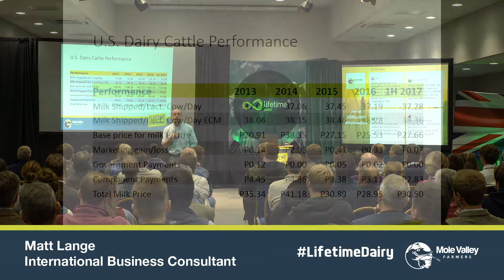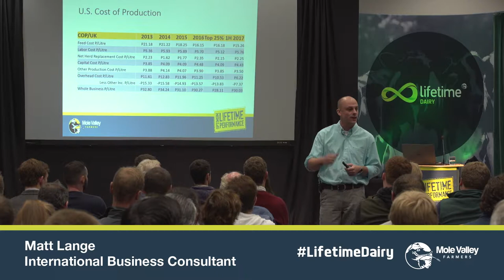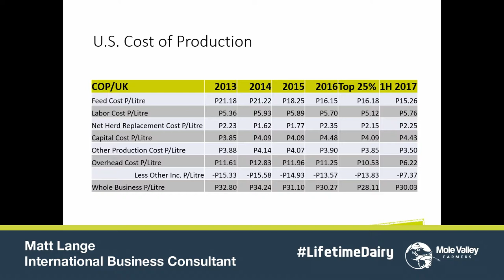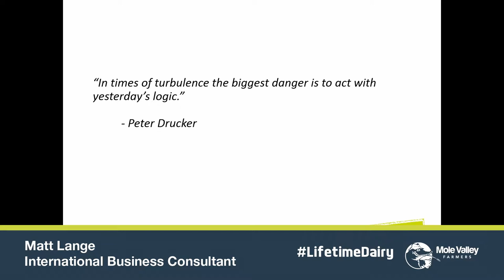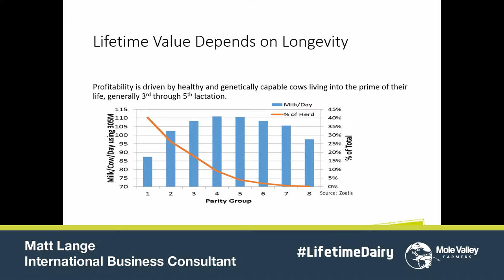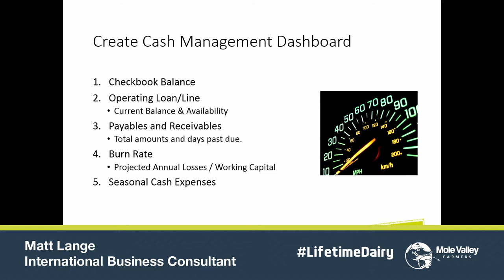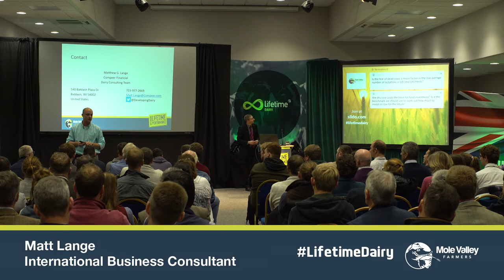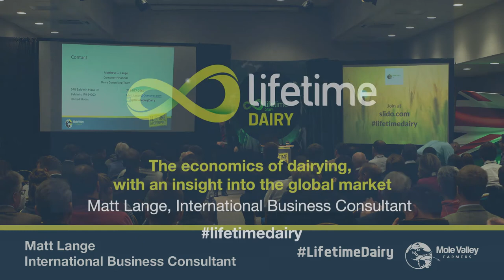The Economics of Dairy Production | Matt Lange | LifetimeDairy Conference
Here is International Business Consultant Matt Lange MS, MBA talking about the three M’s - Margins Matter Most.

He explains: “I will be challenging how farmers think about their dairy units. How do we proactively understand and plan as dairy managers? What is the context in which we as producers operate and how can we use this knowledge to optimise the lifetime return of our dairy herds?”